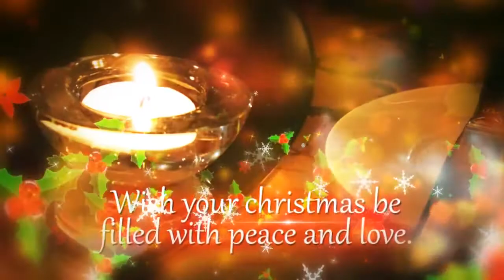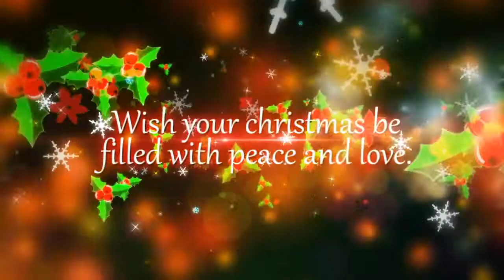Uplift Greenisland Christmas 2014: 10&UP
Our Greenisland branch had a bit or spare time at rehearsals and wanted to wish you all a Merry Christmas.